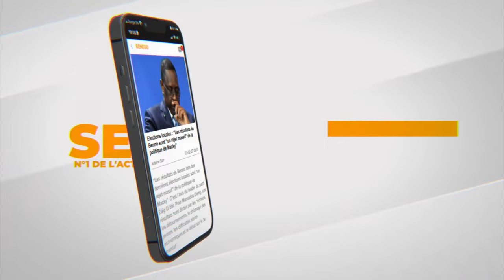Yeumbeul - Balla Mbaam : Plongée dans le gouffre de douleurs des jeunes